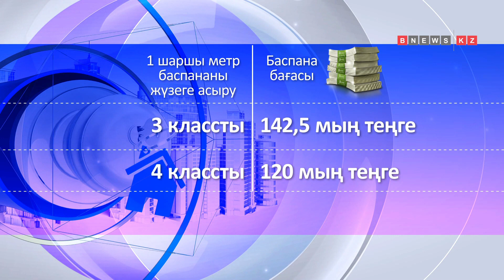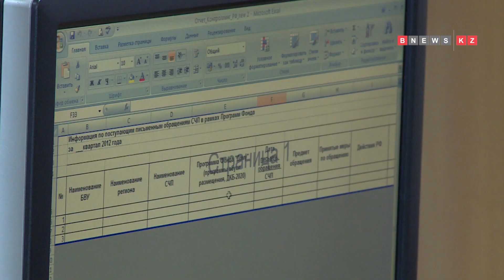Қолжетімді баспана | 19.12.13